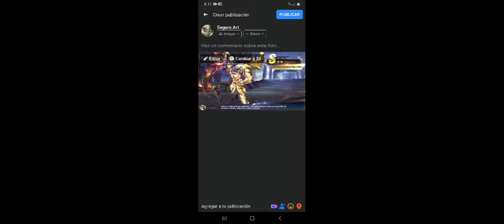summon de milo dc